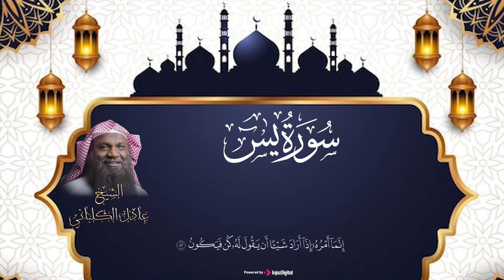سورة يس ( كاملة ) surah yassin بصوت الشيخ عادل الكلباني || تلاوة تأخذك لعالم تاني من جمالها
عادل بن سالم بن سعيد الكلباني
 إمام وخطيب سعودي من مواليد الرياض
إمام المصلين بالحرم المكي في تراويح رمضان 1429هـ،
يرتل القرآن ويإم بالمصلين فى المملكة العربية السعوية